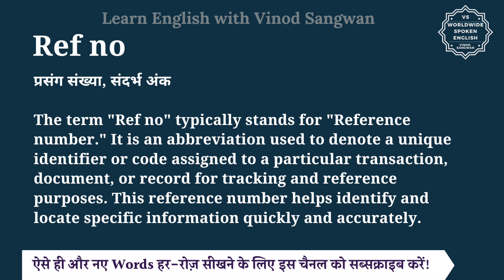Ref no meaning in Hindi | Ref no ka matlab kya hota hai | English to hindi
इस वीडियो में आप Ref no का हिंदी में मतलब समझेंगे और साथ में Ref no का pronunciation भी सीखेंगें यानि की आप Ref no के अर्थ के साथ साथ ये भी सीखेंगें की Ref no को कैसे बोले या Ref no को बोलने का सही तरीका क्या है |

तो बस एक मिनट में सीखिए Ref no को|
Let’s learn Hindi Meaning of Ref no in detail.

Ref no का हिंदी में अर्थ होता है
प्रसंग संख्या, संदर्भ अंक

The term ""Ref no"" typically stands for ""Reference number."" It is an abbreviation used to denote a unique identifier or code assigned to a particular transaction, document, or record for tracking and reference purposes. This reference number helps identify and locate specific information quickly and accurately.

Ref no को इन उदाहरणों से और अच्छे से समझ सकते हैं